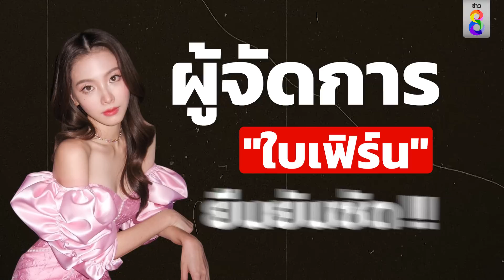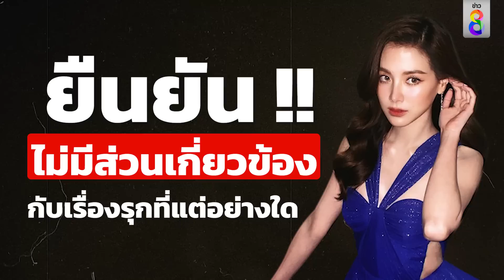"ใบเฟิร์น" งานเข้า !! | ข่าวช่อง8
ฟังจากปากชัดๆ! เหตุผลตำรวจเรียก "ใบเฟิร์น พิมพ์ชนก" เข้าให้ข้อมูล หลังพบมีภาพในรีสอร์ตหรูรุกที่ป่าสงวน